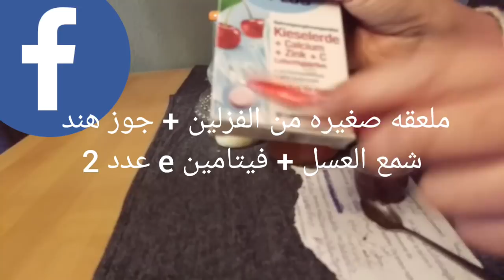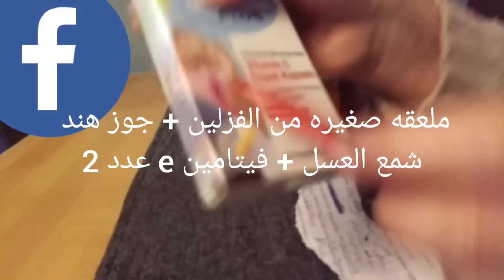وصفات مجربه لعلاج الهالات السوداء ونتفاخ العين سريعه وفعاله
: Instagram mmlklfnwn. انستكرام